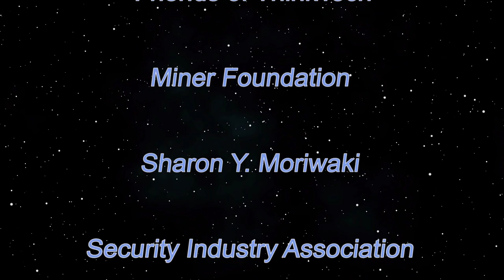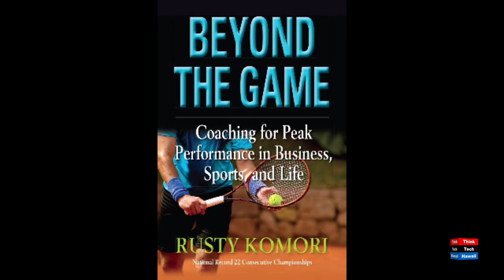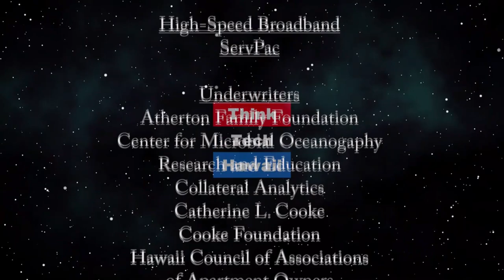Staffing Solutions of Hawaii President Lisa Truong Kracher (Beyond the Lines)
Beyond Employment.  We talk with Lisa about striving for a superior culture of excellence with her team and why she is a successful business leader.   The host for this episode is Rusty Komori.  The guest for this episode is Lisa Truong Kracher.